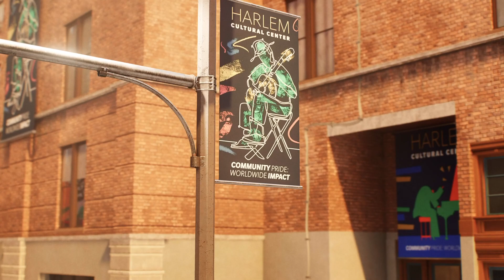Funky Mission - Stop The Heist | SPIDER-MAN 2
Marvel's Spider-Man 2 is an upcoming action-adventure game developed by Insomniac Games and published by Sony Interactive Entertainment.
Initial release date: October 20, 2023
Platform: PlayStation 5
Composer: John Paesano
Genres: Fighting game, Action-adventure game, Platform game
Developer: Insomniac Games
Publisher: Sony Interactive Entertainment
Series: Spider-Man, Insomniac's Marvel's Spider-Man